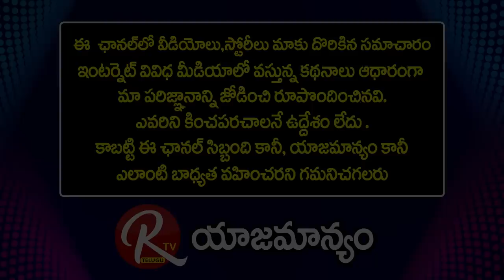Retd IPS MV Krishna Rao About ChandraBabu Naidu Administration In His Ruling |@RTV Telugu